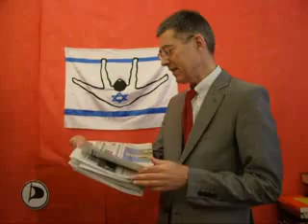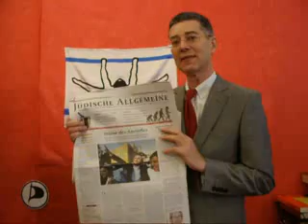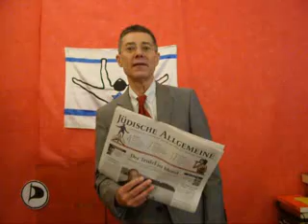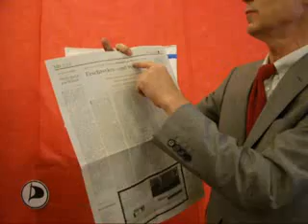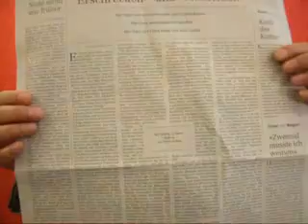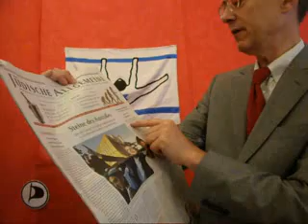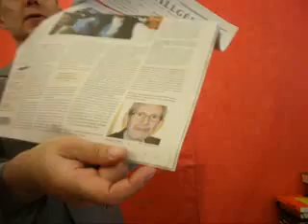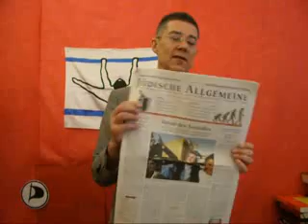Lichtgeschwindigkeit JÜDISCHE ALLGEMEINE FINANZKRISE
Lichtgeschwindigkeit JÜDISCHE ALLGEMEINE FINANZKRISE am Donnerstag, 28. Juli 2011 Dietmar Moews zur Lage - live und ungeschnitten - im Alphons Silbermann Zentrum - in Berlin-Pankow
Plot: Die US-Finanzkrise, die Sackgasse der USA über die militärgestützte Dollarmacht und die alle finanzierbaren Schulden-Inflation hat sich überlebt. Es ist nicht freies Ermessen der Obama-Regierung oder der Oppositionspartei die Staatsverschuldung noch mehr auszuweiten, nur weil die Tageskasse leer ist. Hierzu sind sehr differenzierte  Einschätzungen hilfreich. Ein Titelinterview der in Düsseldorf erscheinende deutsche Zeitung „Jüdischen Allgemeine" vom 24. November 2008, zeigt, wie wenig mit Sammelbegriffen getan ist. Ob „die Juden", „Die Amerikaner", „Moslems", Deutsche, Norweger, so einheitlich treten auch rechtlich gesatzte Kollektive nicht auf.
Jüdische Allgemeine titelt am 28. Juli 2011: „Der Teufel ist blond. Reaktion Wie der Terror in Oslo Israelis und Palästinenser überrascht und verunsichert hat. ...Anders Behring Breivik .. Wird Norwegen jetzt mehr Verständnis für den Judenstaat aufbringen?"
Dietmar Moews meint: Wird der Cheredakteur des Jüdischen Allgemeine entdecken, dass „der blonde Teufel", der Norweger, der Norweger umbrachte die gleichen irrationalen Motive vorgibt wie der jüdisch orthodoxe Todesschütze von Itzchak Rabin im Jahr 1995 in Tel Aviv, der den Premierminister Israels umbrachte.
Jüdische Allgemeine vom 24. Dezemeber 2008 titelt mit einem Interview von Detlef David Kauschke, der Michael S. Miller, Generalsekretär des Jewish Community Relations Council New York befragte:
Frankfurter Allgemeine Zeitung titelt am Donnerstag, 28. Juli 2011: „Republikaner zerstritten über Staatsschulden."
Frankfurter Allgemeine Zeitung titelt am Donnerstag, 28. Juli 2011: „Norwegen leistet sich mehr Polizisten. Hundert zusätzliche Stellen in und um Oslo / stoltenberg: Einsatz wird untersucht."
Neues Deutschland titelt am Donnerstag, 28. Juli 2011: „US-Schulden: der D-Day rückt näher. Weißes Haus droht mit Veto gegen Gesetz der Republikaner / IWF fordert rasche Einigung."
Neues Deutschland, Feuilleton Seite 15, am Donnerstag, 28. Juli 2011: „Erschrecken -- und Weiterleben ... Der schöne, schwere Auftrag zur Zivilisiertheit..."
Dietmar Moews meint: Das Neue Deutschland ist täglich sehr lesenswert. Als Vollzeitung bringt das ND die Welt als „Lage". Lediglich der blinde Fleck „Marxismus", der allerdings in der gesamten Themenführung nicht greift, sowie bestimmte Geschichtsauslassungen in der beschränkten DDR-Lage zu „Anti-Faschismus und Nazigeschichte" sind in ihrer Selbstfortsetzung eine Krankheit des Neuen Deutschlands.
BILD Berlin Brandenburg titelt am Donnerstag, 28. uli 2011: „Bild gedenkt der Toten von Norwegen. Passfotos in Farbe von 44 angeblichen Opfern. Was ist mit den anderen Toten?
Dietmar Moews meint: mit der SCHLAGZEILE: BILD GEDENKT DER TOTEN VON NORWEGEN in Versalien macht Bild heute auf und jubelt den Lesern folgenden Schwachsinn im text unter: ...Zum Gedenken an die Toten von Norwegen erscheint BILD heute zum ersten Mal ohne Schlagzeile."